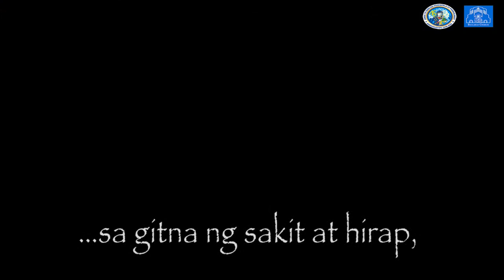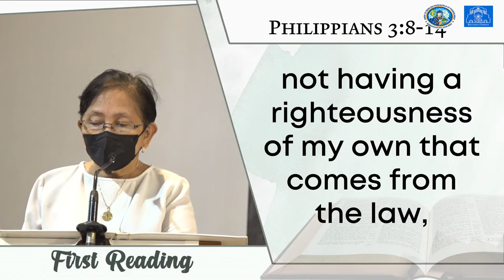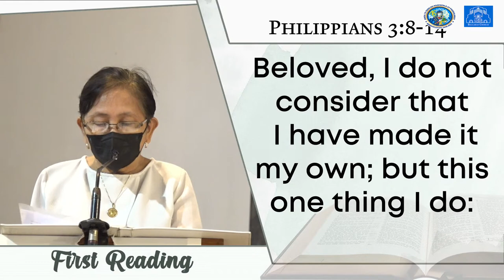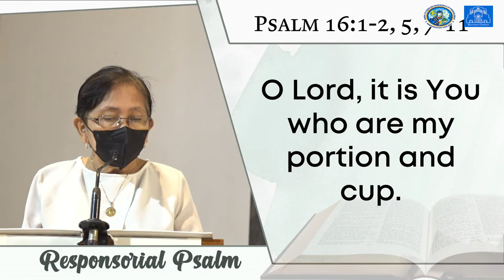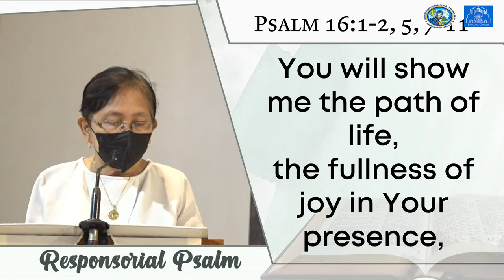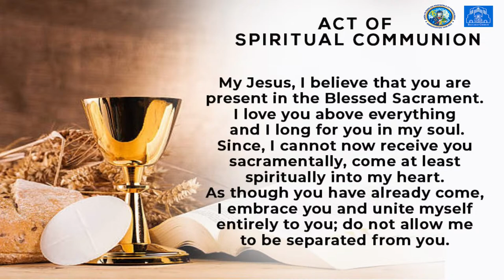Baclaran Church Live: Feast of St. Gerard Majella, C.Ss.R.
Feast of St. Gerard Majella, C.Ss.R.
Patron of Expectant Mothers
Mass Presider: Rev. Fr. Benjamin Deogracias Fajota
9:30 AM | October 17, 2022